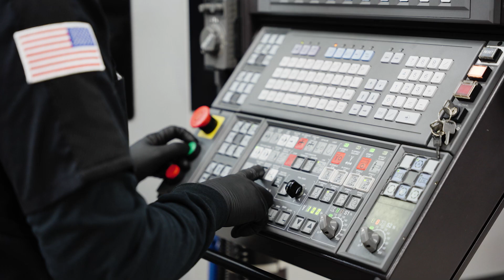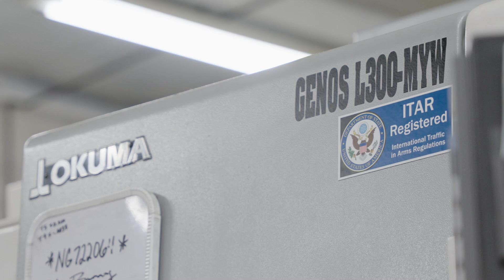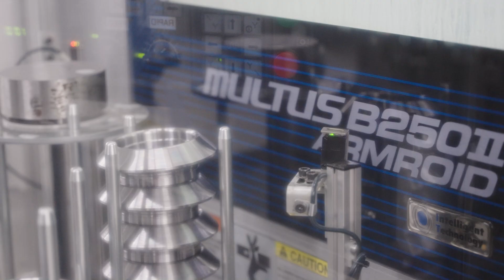Richard Childress Racing: Innovation Across Industries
Richard Childress Racing (RCR) is known for building high-performance race cars — but their impact goes far beyond the track. They also manufacture specialized, complex parts for automotive, aerospace, military, defense, and more. To meet the demanding standards and tight tolerances these industries require, RCR relies on the unmatched precision, reliability, and longevity of Okuma machines. And, with world-class Okuma service and support, RCR keeps downtime to a minimum.

GEWLOIP5BSCZC1B6